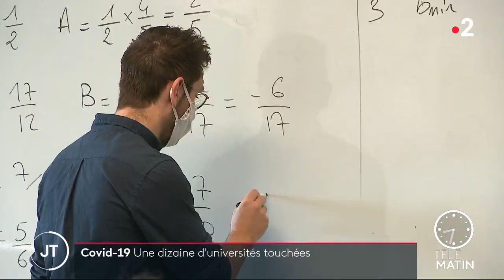Reportage Télématin matin France 2 le 16 septembre 2020